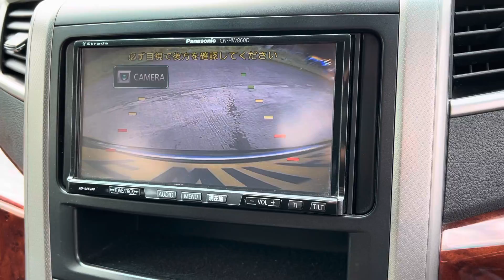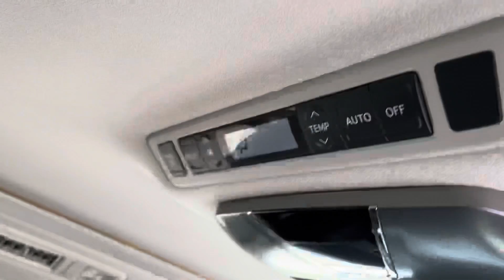Toyota Alphard 2.4 new shape 2011 high spec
Sports and Prestige of Lichfield Woodland View Farm Lichfield WS14 9QX Competitive Finance Available We are at the junction A5 / A38 Weeford island. Large island with T4 Toll Rd Take exit off island signed A38 North to Burton / Lichfield On the connecting slip Rd to A38 you will see a No Entry / Private Access Which you go through.  Thanks Wayne 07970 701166